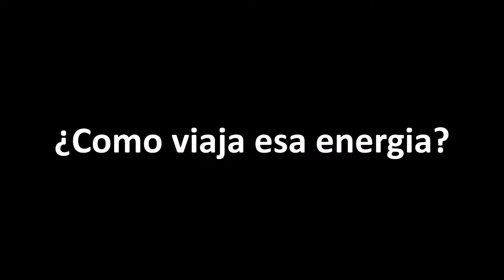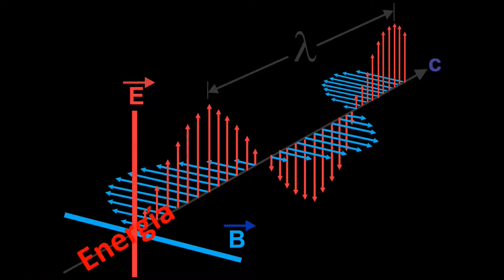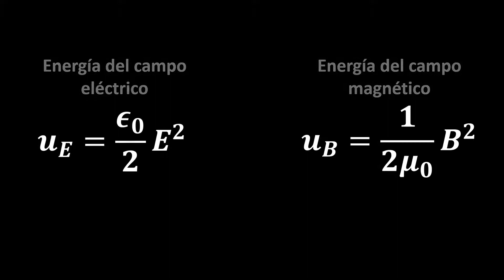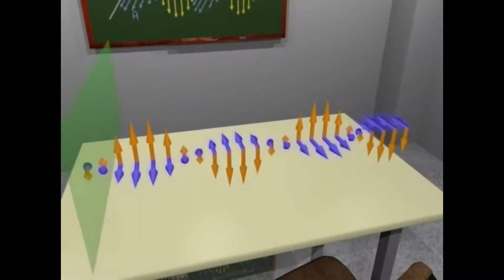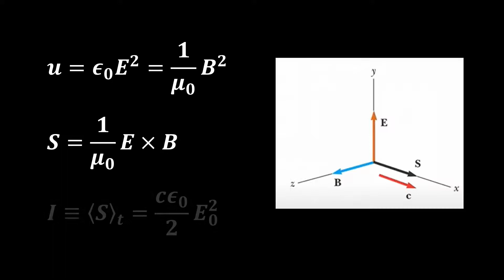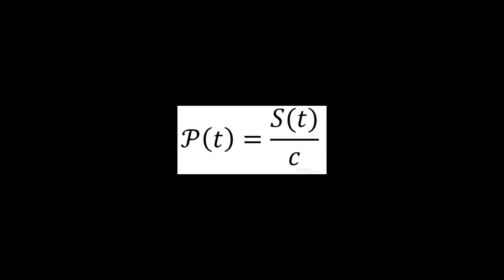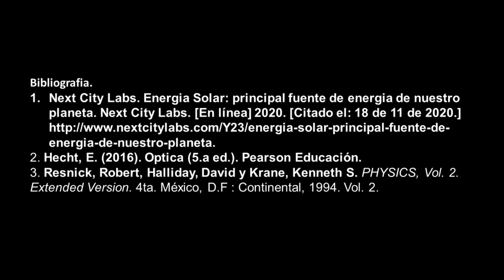Energía en la Luz, Irradiancia, Poynting y Presión de Radiación